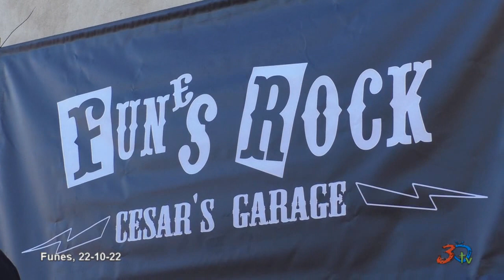Funes, Cesar's Garage 2022, 22/10/22